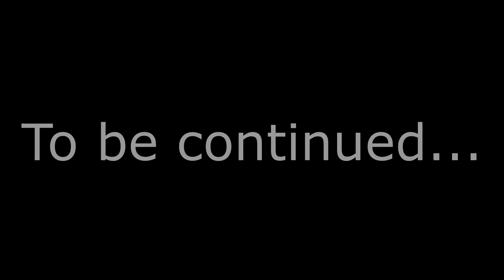Lonely Adventures in Minecraft (8): Journey through Inferno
We begin journeying through this infernal place on a quest to find the only two things that might allow us to return home without feeling the sting of death—diamond, and obsidian. However, there is more to this challenge than meets the eye, and perhaps even the most unsavory method of returning home will not be an option...

Dragonpeas Unite, Dragonpeas Forever